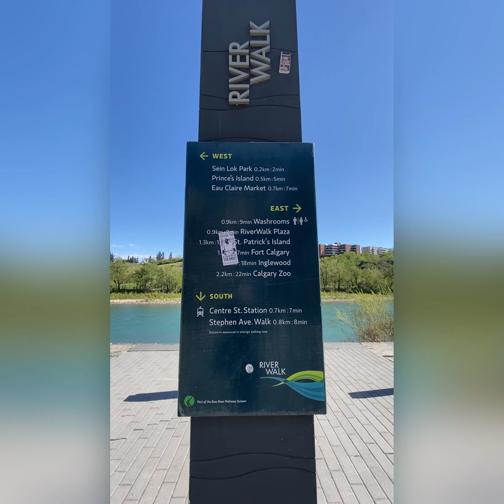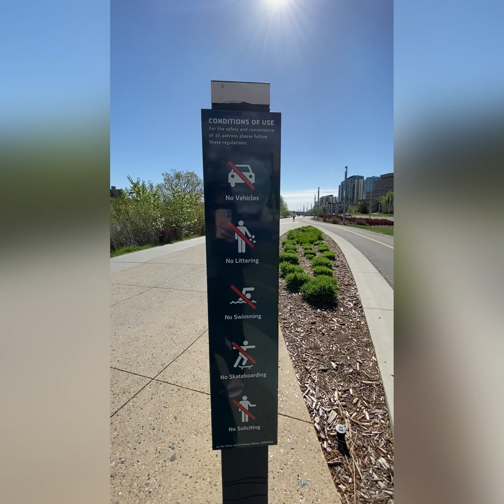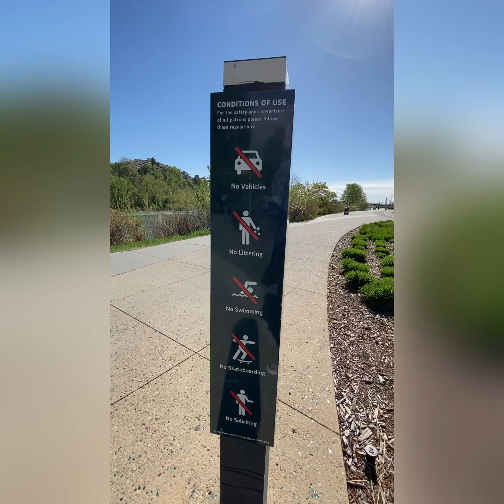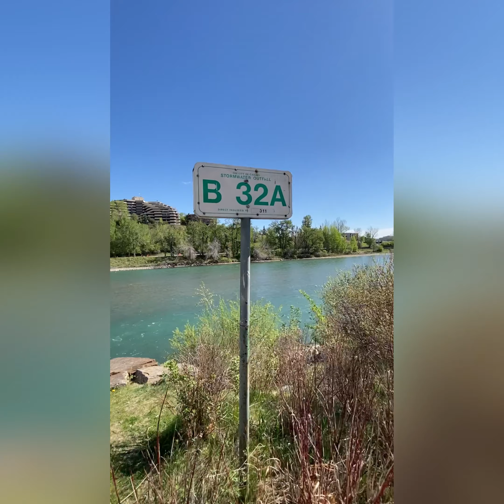Life in Canada : River Walk Tour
❇️ Welcome to The Violas Channel! Enjoy the video we created for you.

❇️Calgary is home of lots of clean pathways to take your family, friends, acquaintances, colleagues, and anyone you would like to enjoy a beautiful walk, have a chill, fun, positive conversation and create lasting memories together. You can also bike or run on these pathways.

❇️ Here is one of the pathways in downtown Calgary. This is called River Walk. It is close to China Town where you can grab yummy foods and shop. While you are on this path, enjoy the calming sound of water and the beauty of tall buildings. Feel free to bring your own food to snack on!

We’d love to take you on a tour of other places.